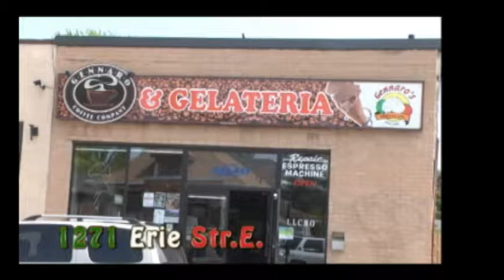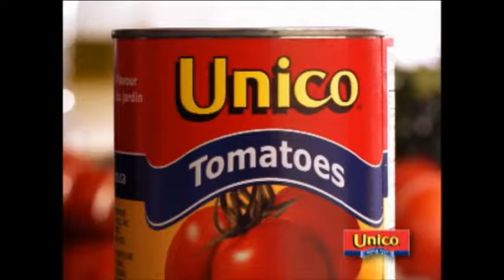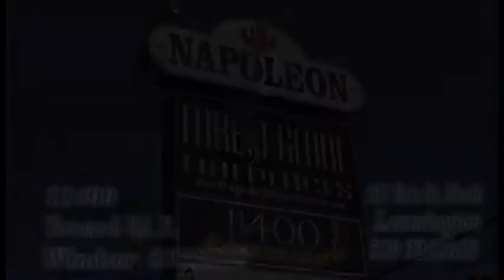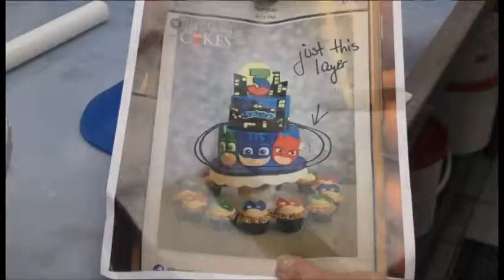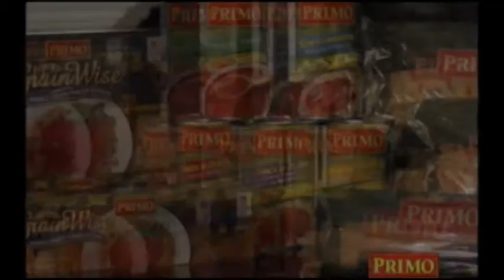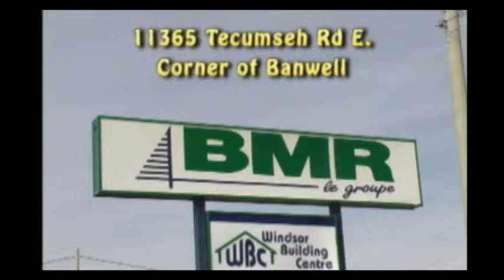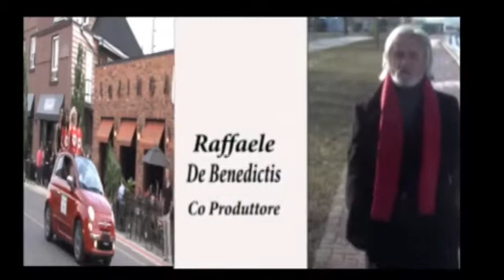Panorama italiano 14 Ottobre 2018-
Elio del col parte B